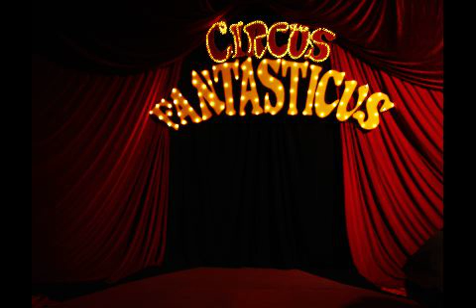Circus Fantasticus movie picture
Circus Fantasticus feature film's photo collage by Stefano Bottesi. Featuring artists and actors of feature film Circus Fantasticus (2011) by Janez Burger.
Actors Pauliina Räsänen and Slava Volkov